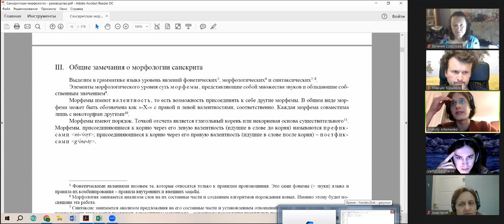Что такое глагольный корень в санскрите?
И.А. Толчельников. Углубленная морфология санскрита по А.А. Зализняку в Обществе ревнителей санскрита